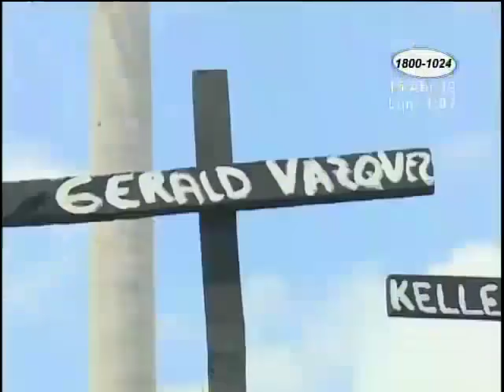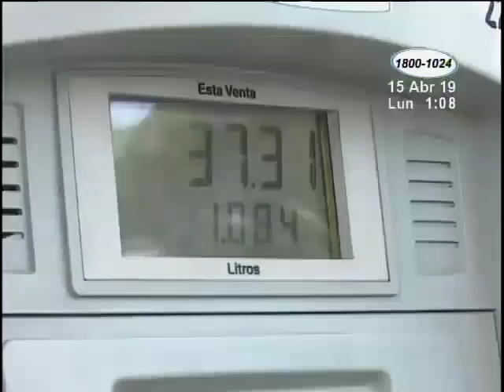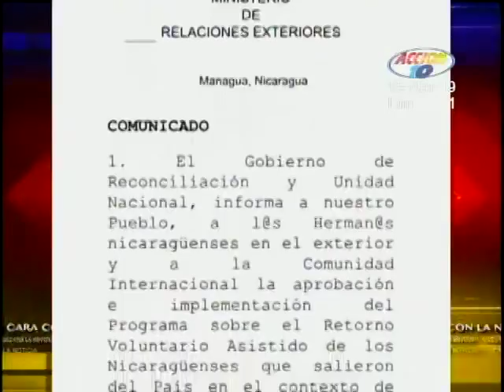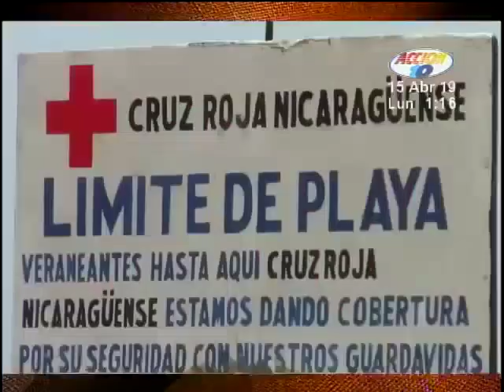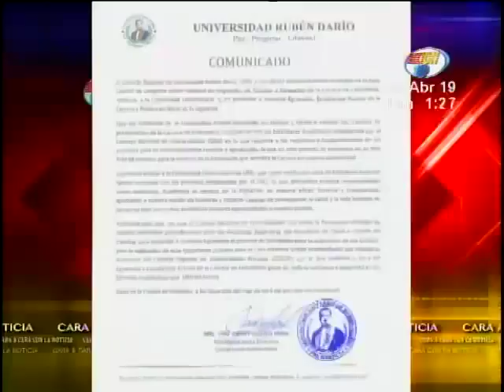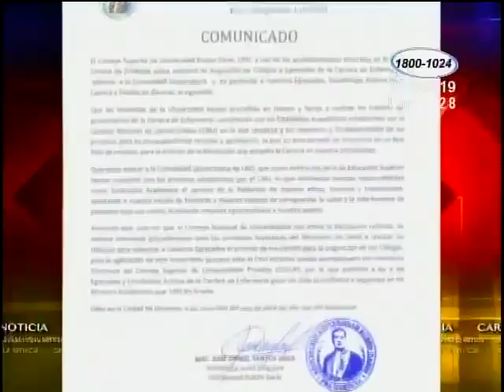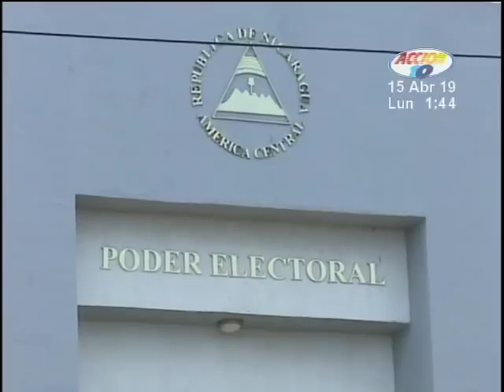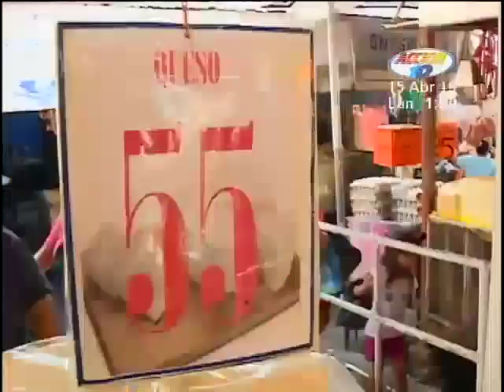Noticiero Acción 10 Mediodía: Programa del 15 de Abril de 2019